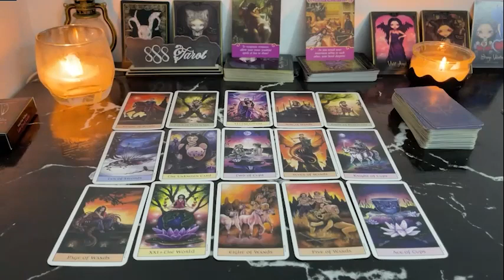TAURUS Trust Me This Is Not Coincidence! More Than What Is Expected TAURUS JUNE TAROT LOVE READING